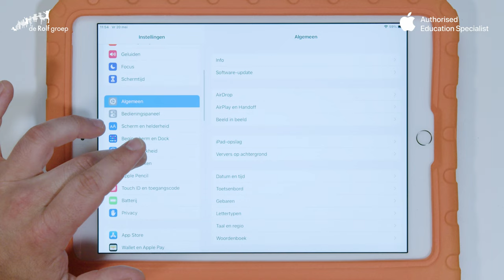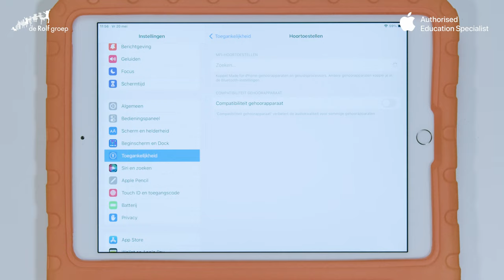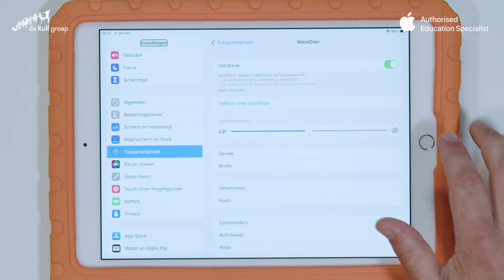De iPad in de klas - Iedereen kan meedoen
Ontdek hoe de toegankelijkheidsopties van de iPad je helpen in de klas zodat iedereen kan meedoen.